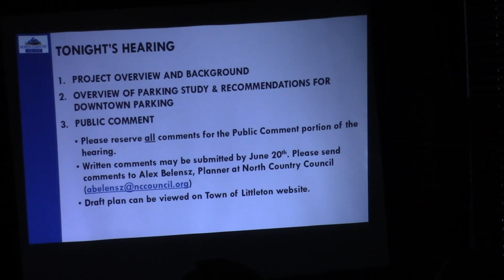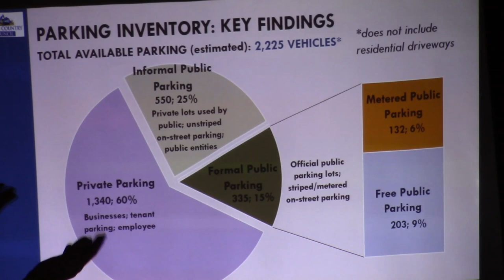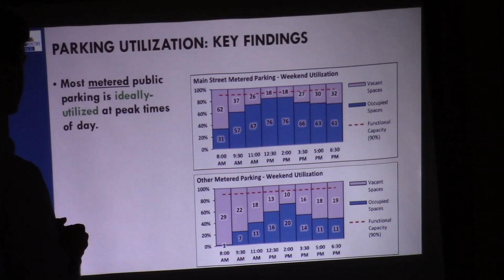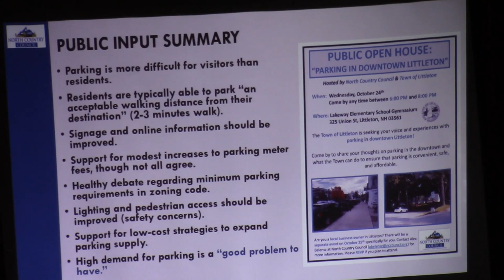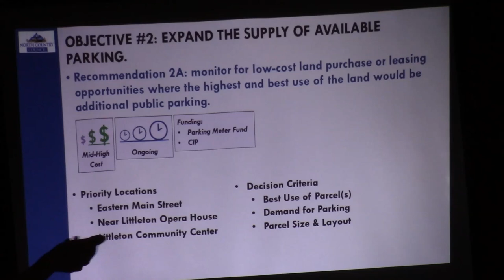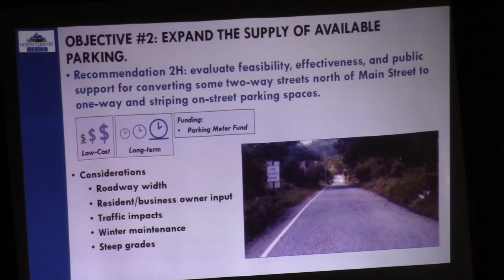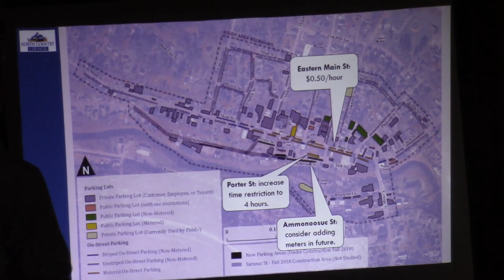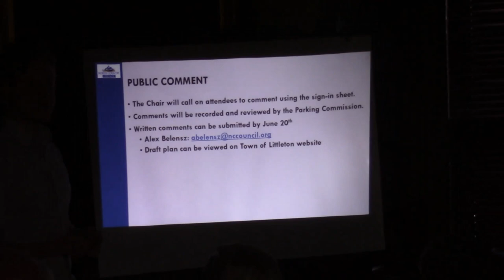Littleton Parking Commission 6-17-19